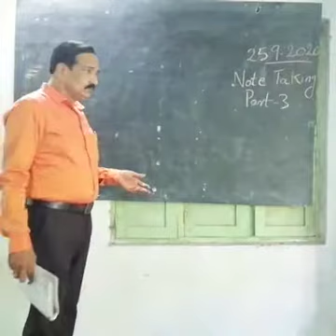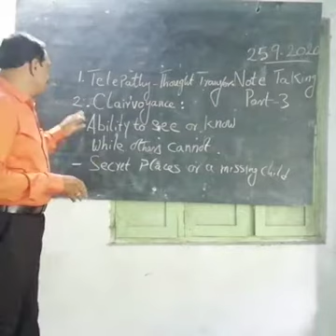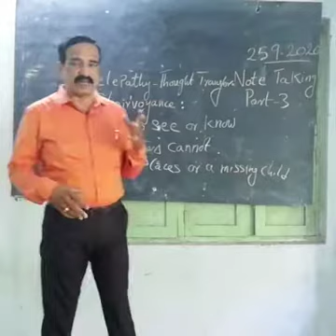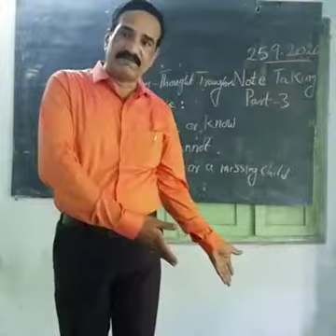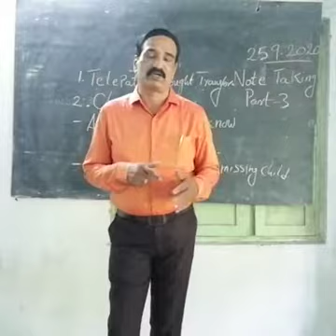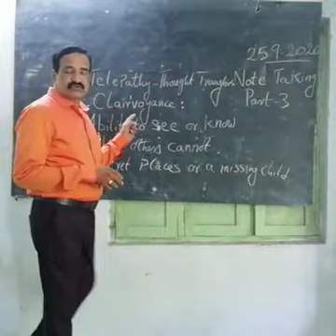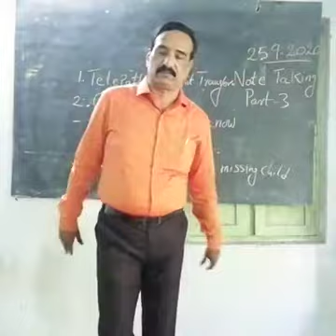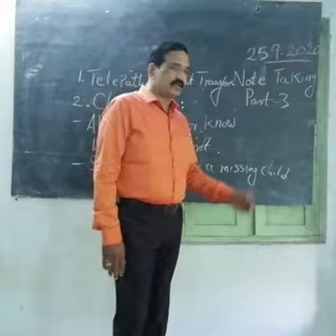II B Sc English - Note Taking Part 3